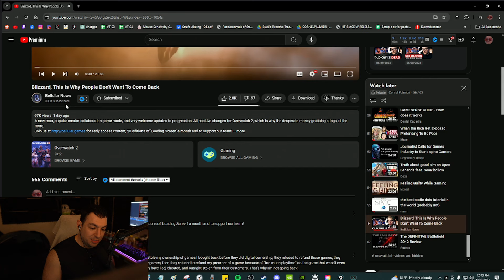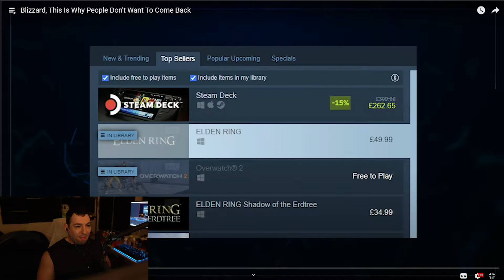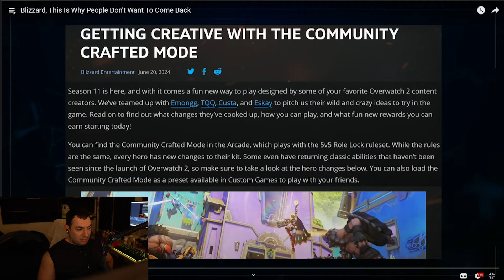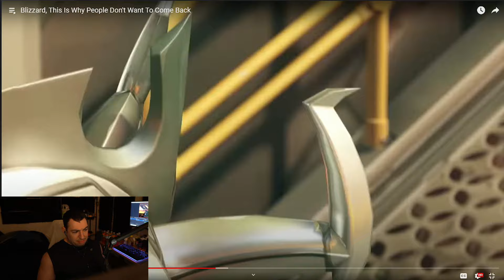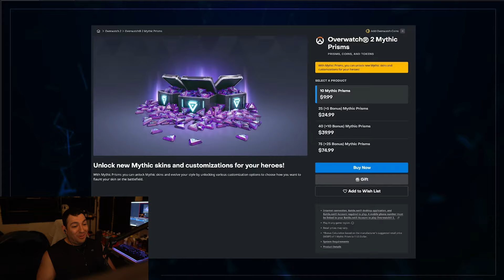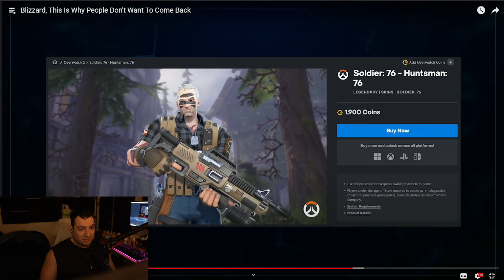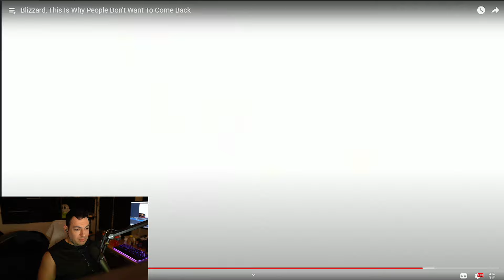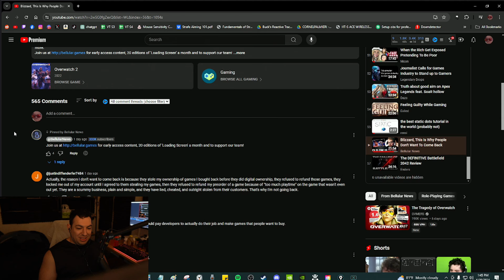Blizzard, This Is Why People Don't Want To Come Back | Cornel Reacts